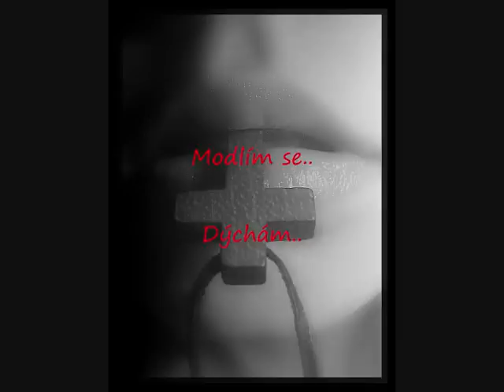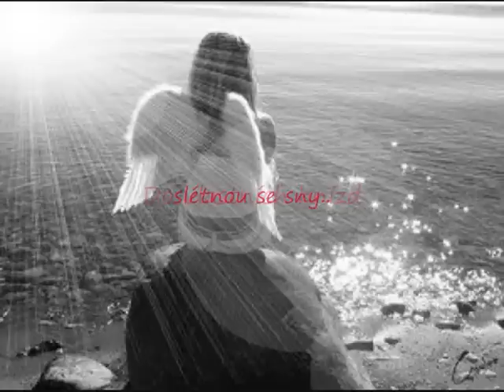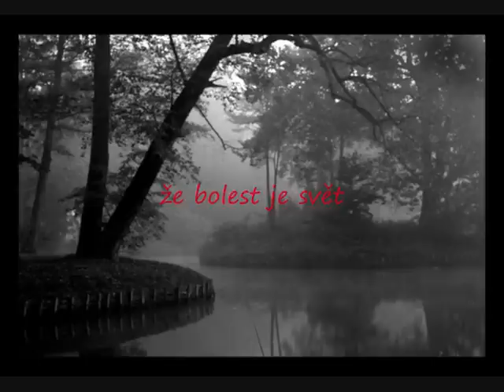Příbuzní - Královny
Do vlastních hnízd, slétnou se sny.. my nepláčem nikdy, jen v podvědomí..